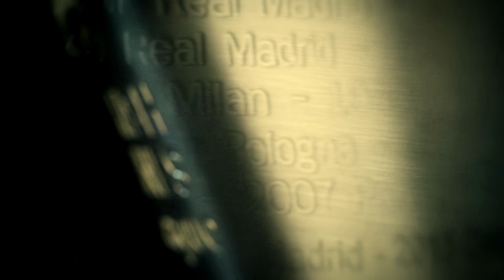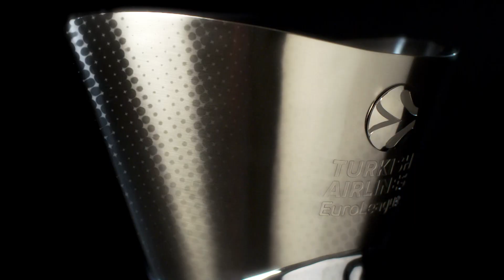GameON trailer: Olympiacos Piraeus-Real Madrid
As Olympiacos Piraeus and Real Madrid get ready for battle, it's the perfect time for a sneak peek at their Turkish Airlines EuroLeague showdown later tonight! Watch it live on Euroleague.TV! Get your EBTV pass now!